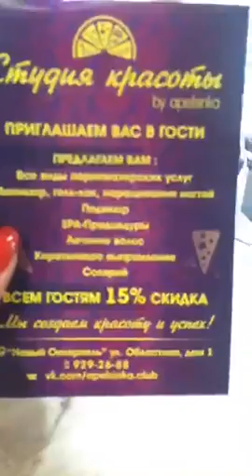Дарья Наварская под пытками!!!Эффект FirEcUt😜😜😜😜😈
Дарья Наварская под пытками!!!